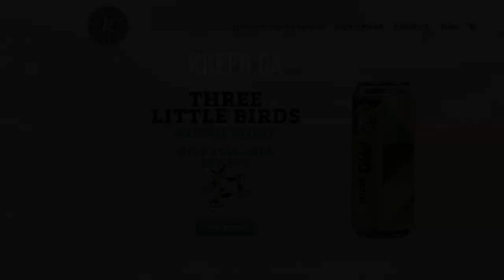Paul Meek says You Don’t Know What You Don’t Know! Vulnerability in Business Leadership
I love this guy! He’s kind, hardworking, and a family man through and through. Paul and his wife Kelly started Kichesippi Beer almost 10 years ago. Kelly passed away in 2019. Paul and their son Alexander are keeping the dream alive. “When you are an entrepreneur there is a lot of chaos”. Paul talks about his struggle with weight and finding a balance between work and life.

Lessons shared by Paul: Find more balance. Home and life. “Nobody on their deathbed ever said they wished they spent more time at the office.” ~ Kelly Meek.
Take care of yourself, so you can take care of your business.
Vulnerability in Business
Leadership

Produced By OttawaBrands.com
Shot On Location Salient Marketing